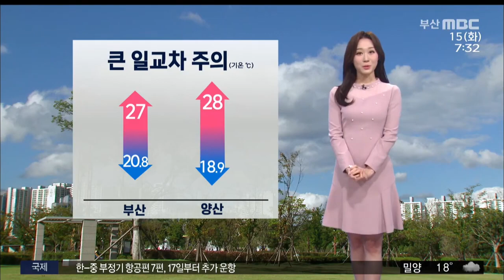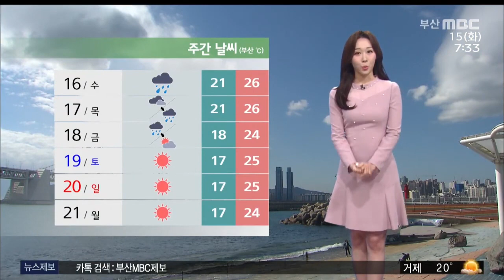오늘의 날씨 (2020-09-15/부산MBC뉴스/뉴스투데이부산)